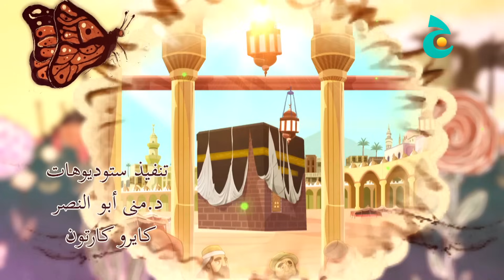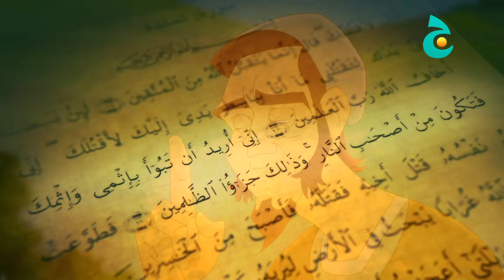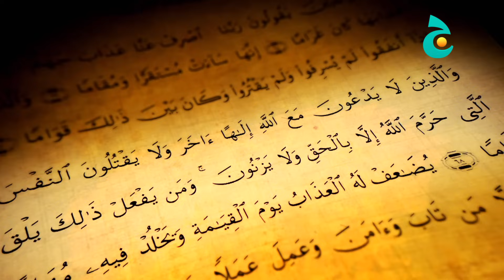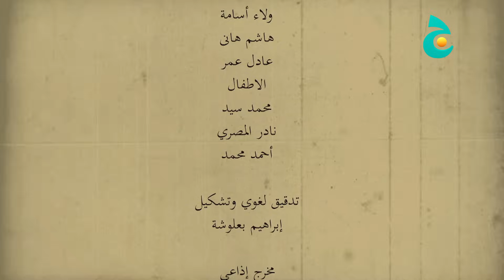من قصص الصالحين - عبد الرحمن المهدي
"يتناول المسلسل حياة الصالحين الذين ذكرتهم كتب التاريخ وعددت  مناقبهم من الجيل الذى تلا التابعين وقد اشتهروا بعلمهم وصلاحهم وحسن أخلاقهم،
فى كل حلقة نتعرض لحياة واحدا من هؤلاء الصالحين، نرى كيف يعامل من حوله وكيف يتصرف فى مواقف حياته المختلفة ، مواقف تُظهر كيف ينبغى للمسلم أن يتعامل مع الأخرين، كيف يفيدهم ويستفيد منهم والاهم كيف يترك أثراً طيباً يذكره به الناس من بعده.
لكل حلقة موضوع وقيمة نحاول التأكيد عليها ، فإن كان الجميع رجالا ونساء من أبطال العمل يشتركون فى الصلاح أو الزهد أو العلم فإن لكل منهم ميزة يختلف بها أو يروى عنه موقف شهير أو ترك وراءه أثراً، ولذا فإن كل حلقة تلقى الضوء على صفة معينة أو سلوك حميد من خلال تصرفات بطل الحلقة.
أعتمدت البساطة منهجاً للعمل لأنه يقدم للأطفال ، فكانت اللغة السهلة والمواقف البسيطة مع حكايات متناثرة خفيفة الظل لا تجعل من العمل عملاً موجها خطابيا ، وتحاول أجتذاب الطفل ليتم تمرير القيم المختلفة إليه بشكل غير مباشر كما لجميع أفراد الأسرة. "